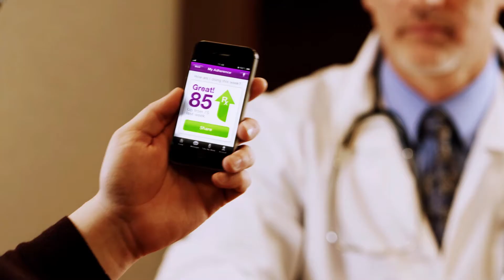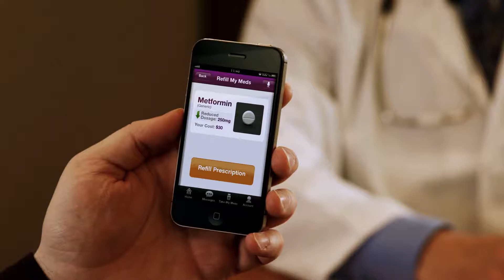Catamaran - Mobile App Introduction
Find out how Catamaran's mobile app "Cat" will help patients "stay well ahead" of their health in this sales enablement video.